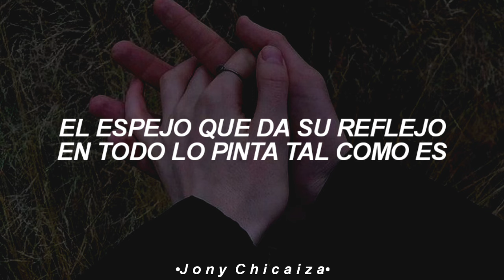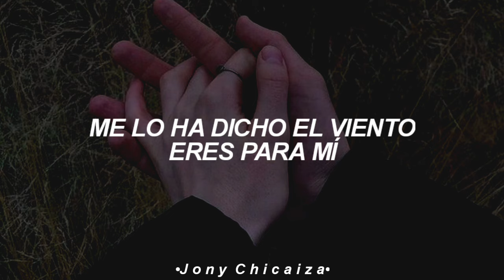la sombra que pasa la luz que me abraza tus ojos mirándome (Letra/Lyrics)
la sombra que pasa la luz que me abraza tus ojos mirándome ; letra
la sombra que pasa la luz que me abraza tus ojos mirándome ; lyrics
la sombra que pasa la luz que me abraza tus ojos mirándome ; tiktok

[ L E T R A ] :

Eres para mí
Me lo ha dicho el viento
Eres para mí
Lo oigo todo el tiempo

Eres para mí
Eres para mí

La sombra que pasa la luz que me abraza, tus ojos mirándome
La calle que canta su canto de diario, el mundo moviéndose
Y yo sé que tienes miedo y no es un buen momento para ti
Y para esto que nos viene sucediendo

Eres para mí
Eres para mí

El espejo que da su reflejo en todo lo pinta tal como es
Mi cuerpo que no tiene peso, si escucho tu voz llamándome

Temes sentir más de la cuenta
El corazón es un músculo, si no late revienta
Extraño mirarte de lejos, de hacernos los tontos
Paracemos tan viejos, tiempo, mmh, ¿quieres más tiempo?
Mírame la piel, ¿no ves acaso lo que siento?
Tú eres para mí, yo soy para ti
El viento me lo dijo con un soplo suavecillo

Y yo sé que tienes miedo y no es un buen para ti (Para mí)

Eres para mí (Tal para cual como el mar y la sal)
Eres para mí (Sigue mi cadencia pierdo la paciencia)
(Tú eres para mí, ¿no te das cuenta?)
Eres para mí (Tú eres para mí, yo soy para ti)

Eres para mí (Tú eres para mí)
Me lo ha dicho el viento (Yo soy para ti)
Lo oigo todo el tiempo (Yo soy para ti)
Eres para mí